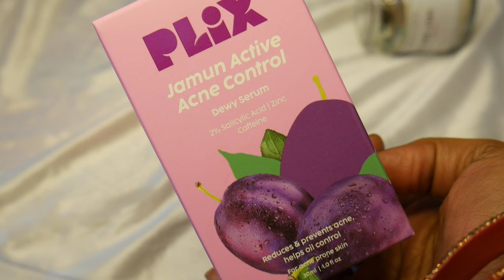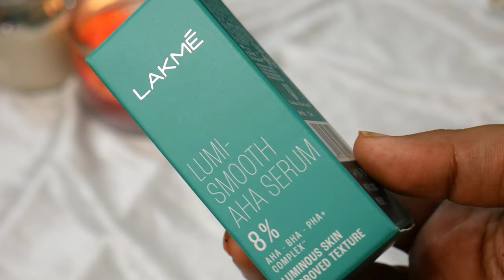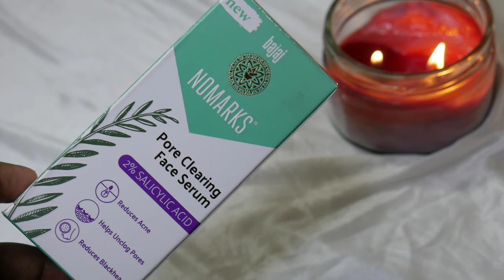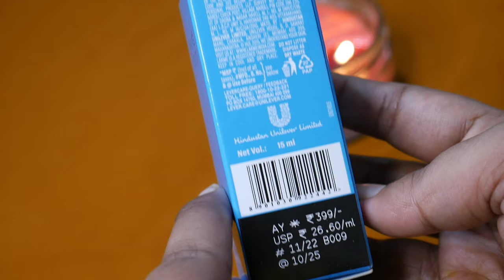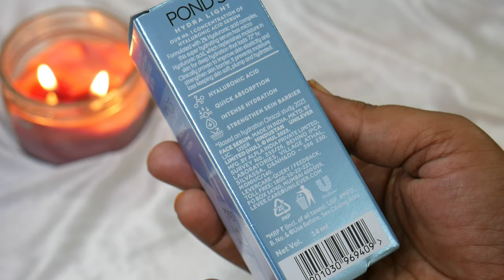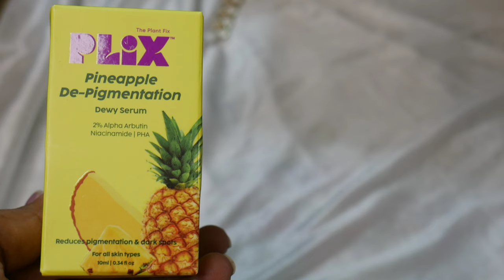Best Face Serum For Glowing Skin | Best serum for combination skin | Republic Day 2023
Best of 2023 face serum | Best Face Serum For Glowing Skin | Best serum for combination skin | Republic Day 2023

best face serum for glowing skin
best serum for combination skin
best night serum for glowing skin
best vitamin c serum for face
best face serum for black skin
which serum is best for face
face
what does serum do for face
how much serum to use on face
face serum for glowing skin
how to make serum at home for face
how to